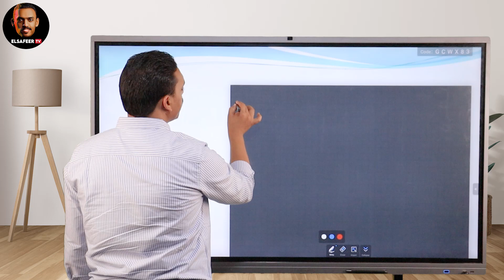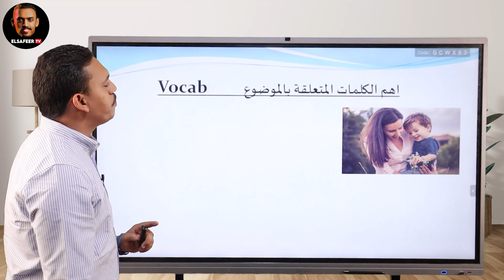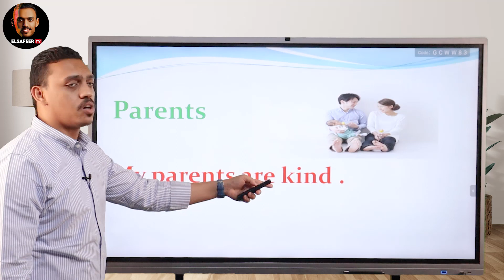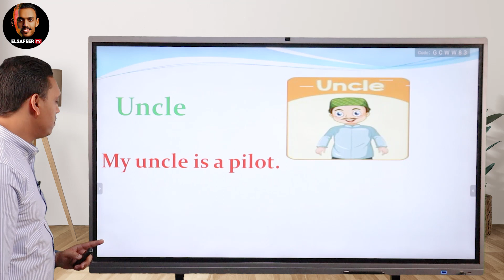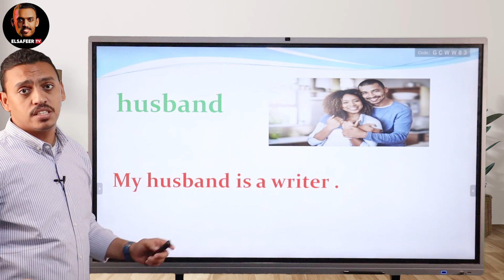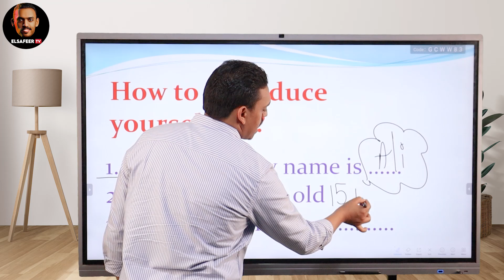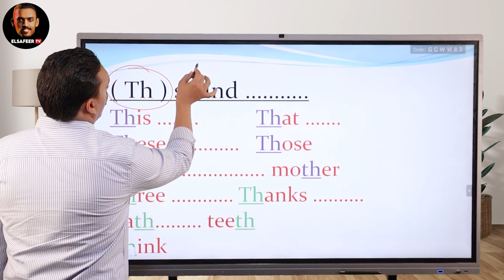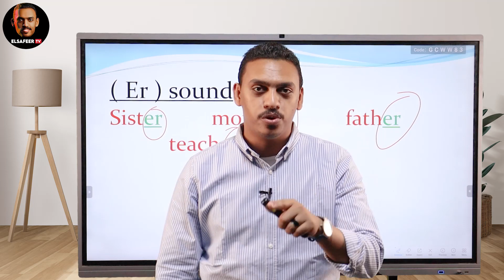كورس التأسيس من الصفر ........... English course الحلقة الاولي 👆